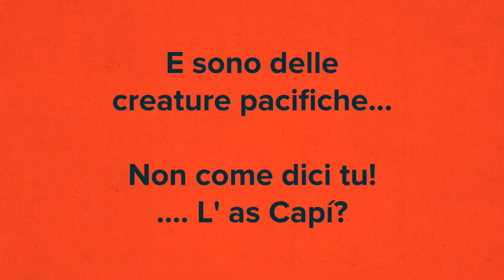Pipistrelli: animali terribili o innocui?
Simpatico video che ci aiuta a conoscere alcune tra le principali caratteristiche di un mammifero avvolto dal mistero